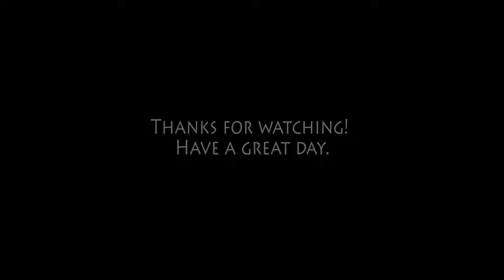Tricopter FPV Maiden Flight